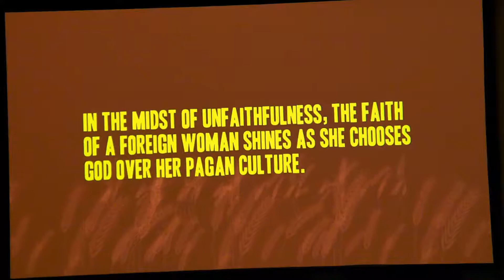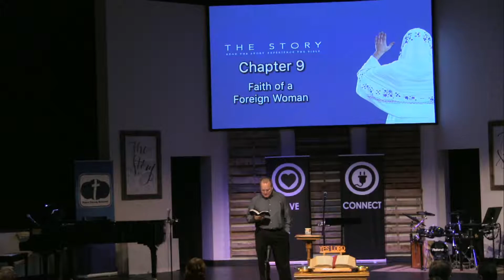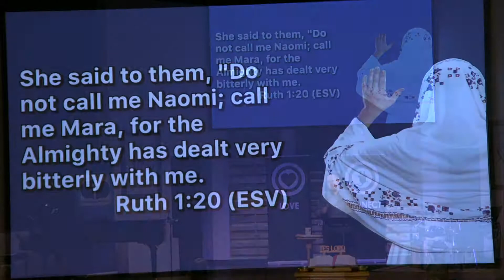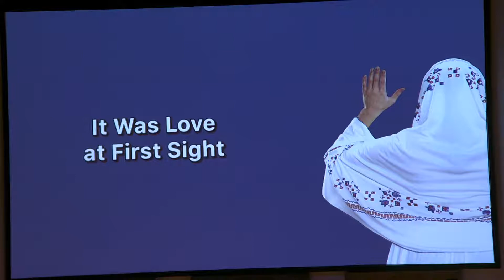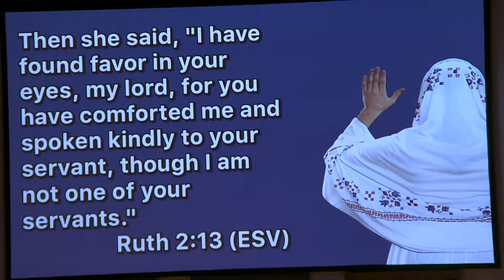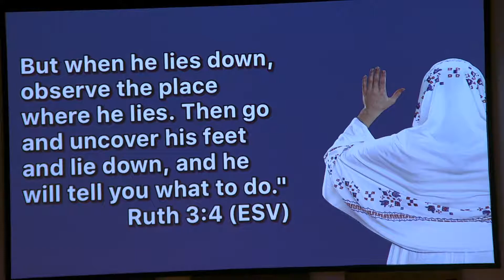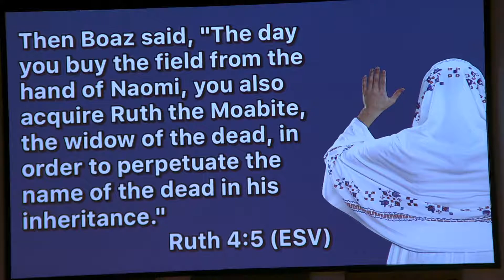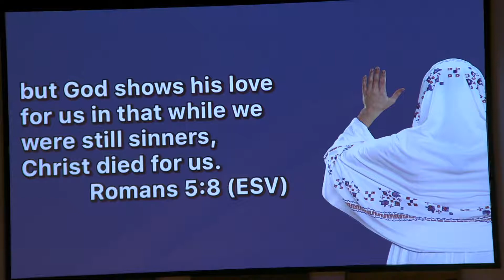deJong, Geoff - “Ruth"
Scripture: See "The Story" outline page for scriptures